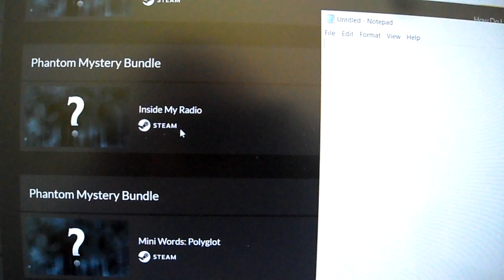Kintips FREE STEAM KEY Giveaway Inside my Radio Good Luck Don't forget to subscribe and thumbs up!